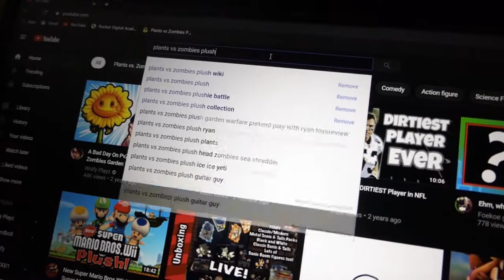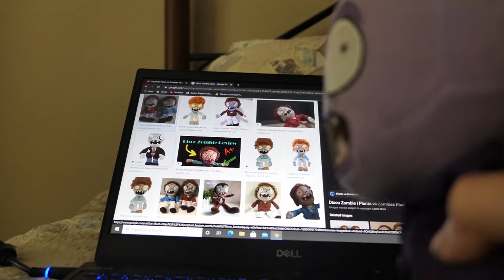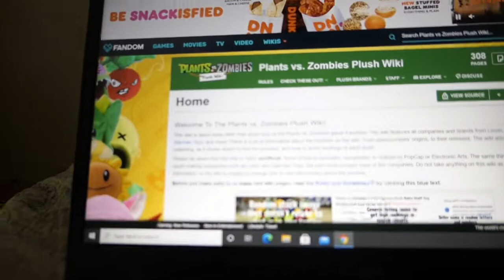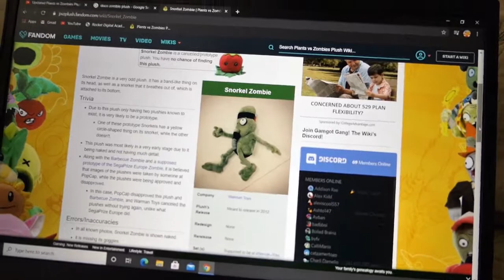Norm Learns About The Plants vs Zombies Plush Wiki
Here is a link to the pvz plush wiki